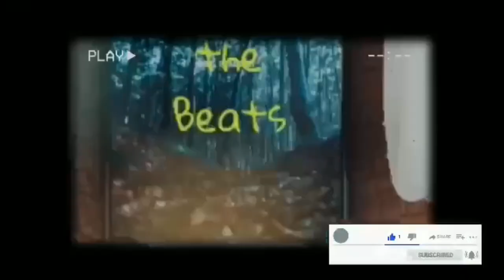Loud Load The Beats-Secret Crush-Vendredi-Audio Library Release-No Copyright Music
🎵 Track Info:

Title: Secret Crush by Vendredi